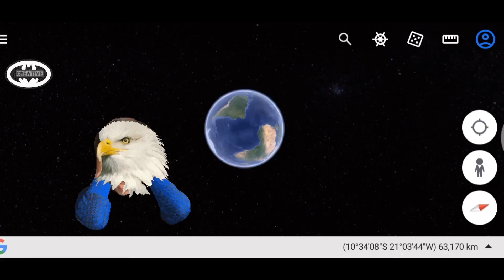I found The Giant Bird!!!!😳😳😳😳🦅🦅🦅🦅🦅🦅🦅🦅🦅🦅🦅🦅